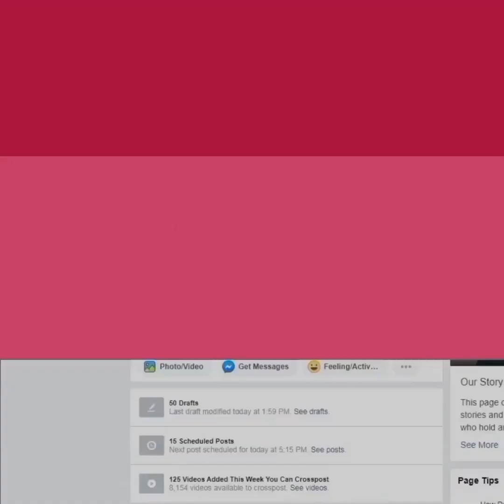इन 6 एक्ट्रेस ने पहने ऐसे आउटफिट्स कि देखने वाले को भी आ जाए शर्म